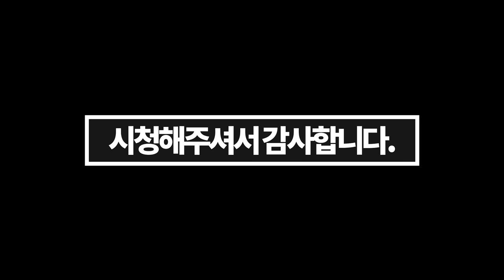발 치워라... | 레인보우 식스 시즈